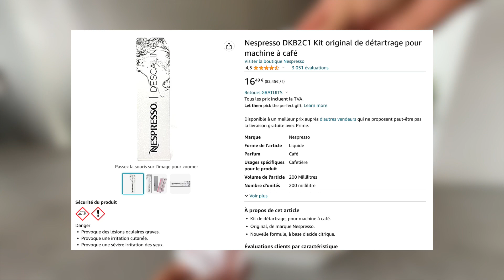Comment détartrer la machine Nespresso Inissia (avec le produit Nespresso)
- Machine utilisée pour la vidéo
► Je vous montre comment détartrer la machine à café Nespresso Inissia

►LIENS :

- Produit détartrant Nespresso

0:00 Intro
0:18 Préparation
1:17 Détartrage de la machine
3:32 La machine est maintenant détartrée

                    MON MATERIEL